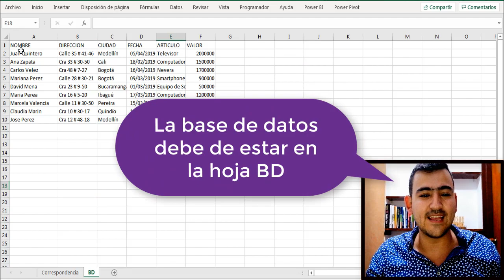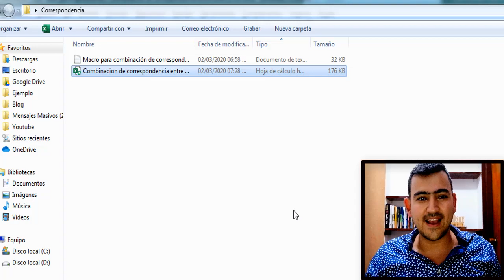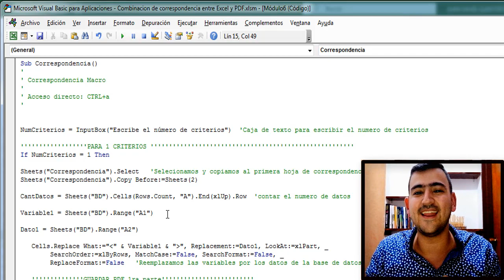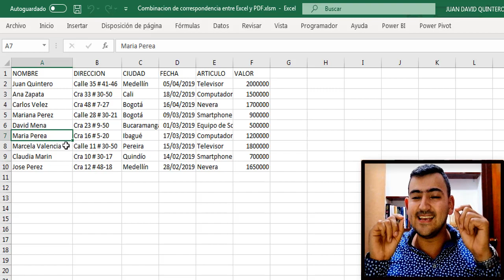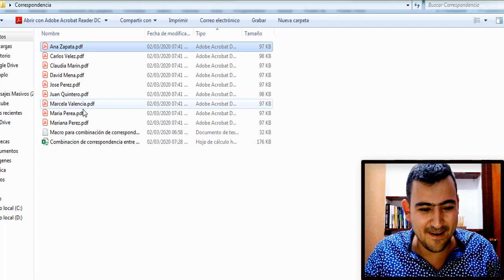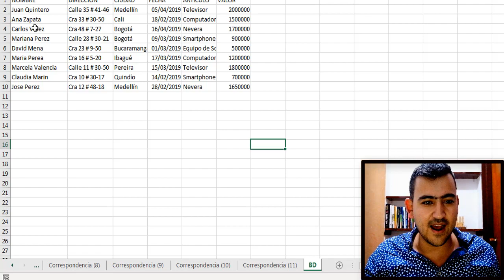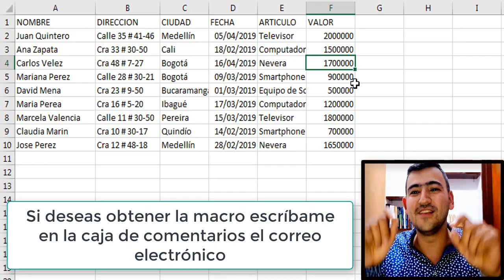😱🔁Como hacer COMBINACION de CORRESPONDENCIA con EXCEL y PDF - Generar PDFs INDIVIDUALES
Aprende a realizar o hacer combinaciones de correspondencia entre excel y pdf para así generar archivos pdfs individuales para cada combinación de correspondencia, lo anterior permitirá hacer varias cartas modelos utilizando una base de datos de excel y a su vez convertir los archivos en pdf.